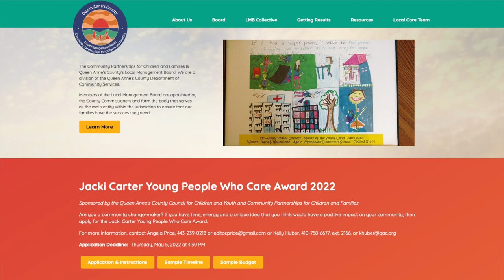What is the QAC Local Care Team and How Can They Help?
Today we are joined in studio by the Queen Anne's County Local Care Team. They share many programs that could help set your family up for success and make them stronger.